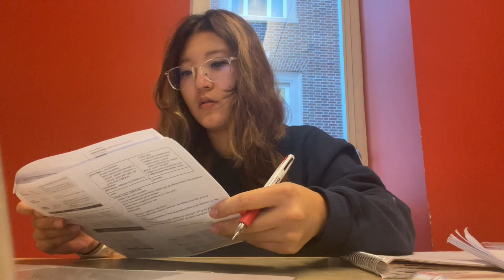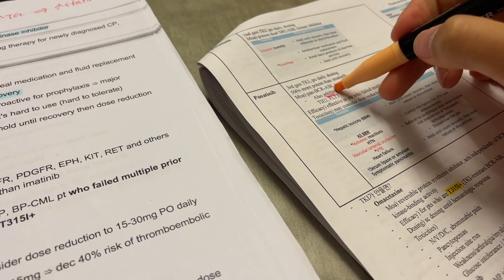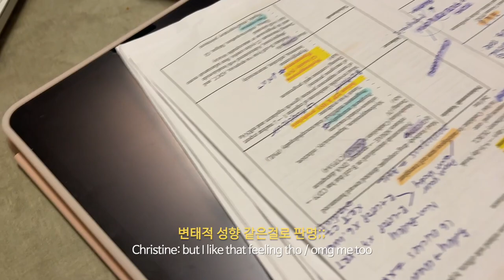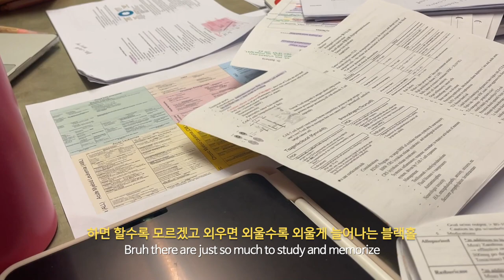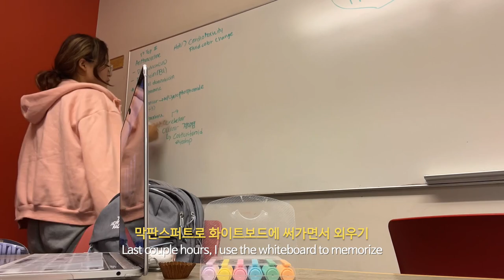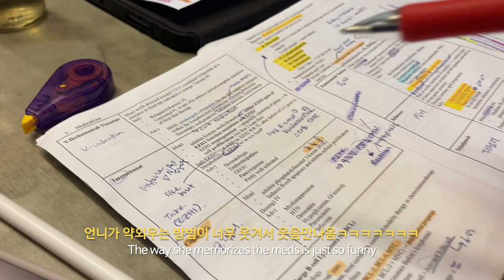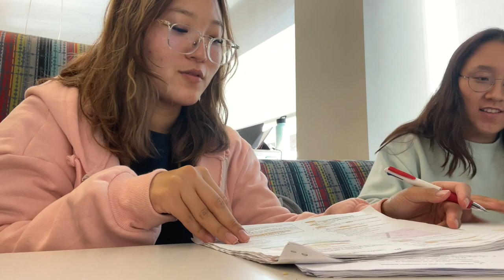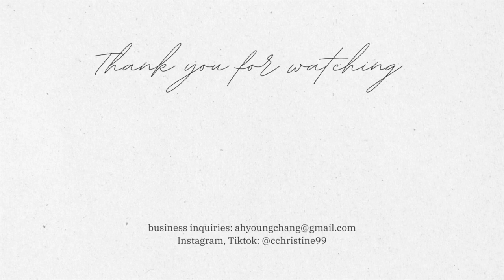시험 16시간전부터 학교에서 노숙하기